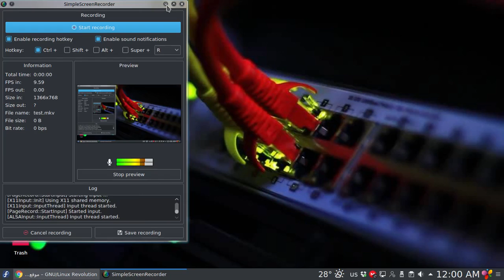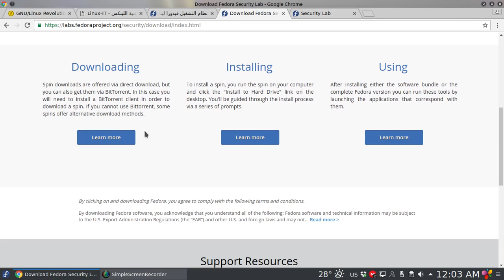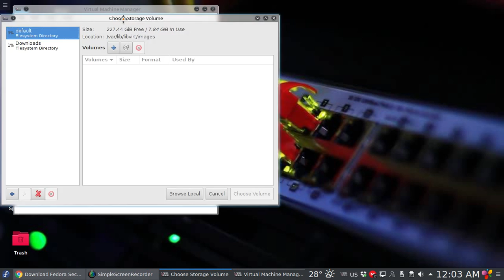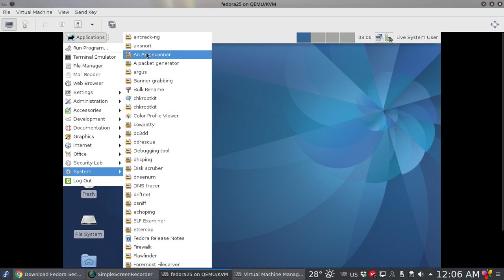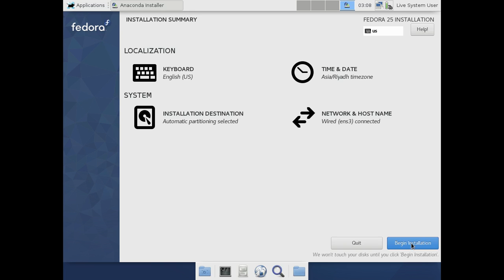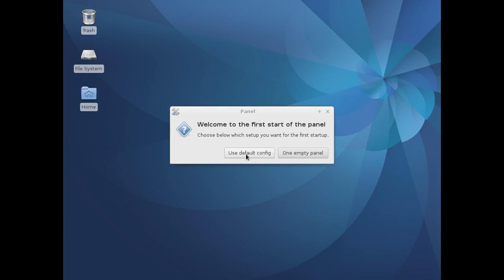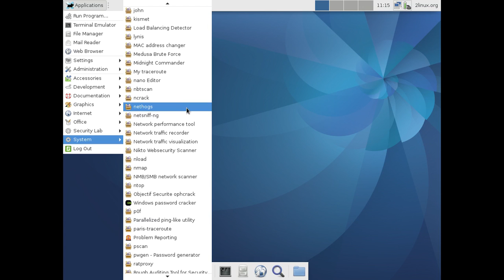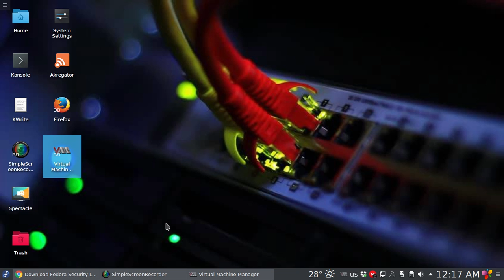شرح تنصيب توزيعة الاختراق Fedora 25 Security Lab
من افضل التوزيعات الامنية المخصصة للأختراق واختبار الاختراق من تطوير  فيدورا
Fedora 25 Security Lab
موضوع شرح تنصيب وتعريف اقوى وافضل توزيعة اختراق FEDORA SECURITY LAB على مدونة ثورة اللينكس على الرابط التالى